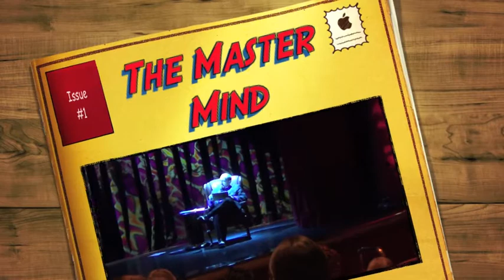The Master Mind Brent Webb----audience reading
Acclaimed Mentalist Brent Webb performs the finale of his mind blowing stage show as he connects to the minds and hearts of his audience members. You have to see it, to DISbelieve it!